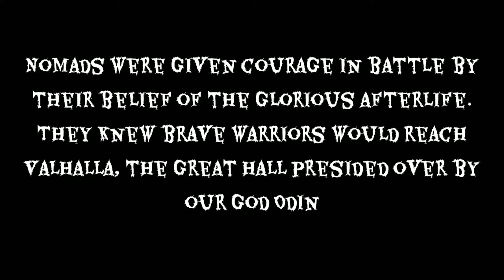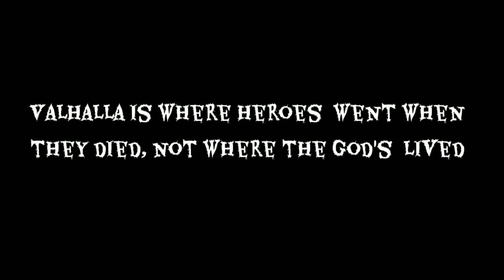Red Dead Redemption 2 movie preview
Nomad Warriors TV and the Nasty Nomads present the preview to our feature presentation.